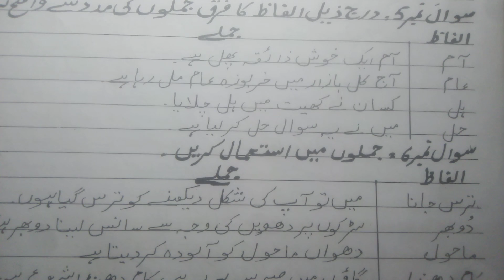Class : 7 | Lecture no. : 107 | Subject : Urdu (A)